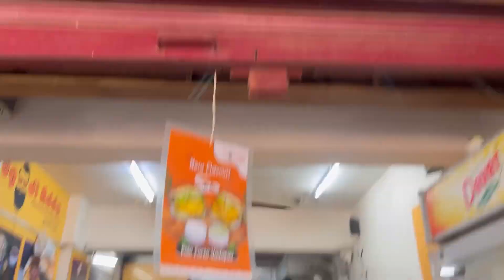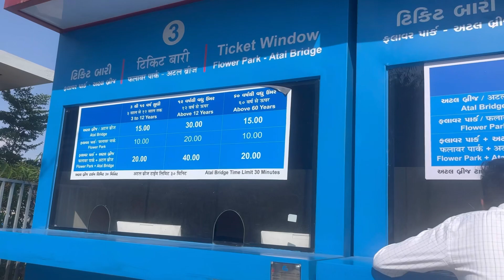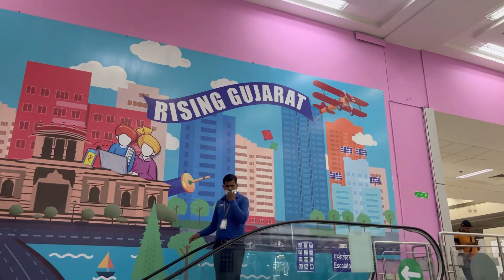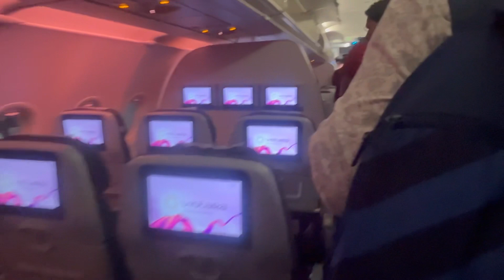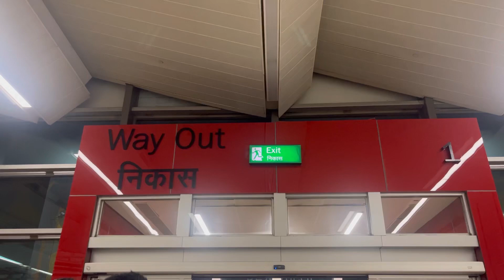My last day in Ahmedabad went like this 🫠| AVlog34 | AmyZone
My last day in Ahmedabad went like this♥️